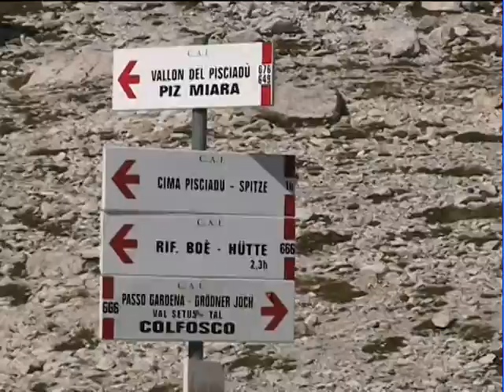Gruppo Sella.mpg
Al Pisciadù